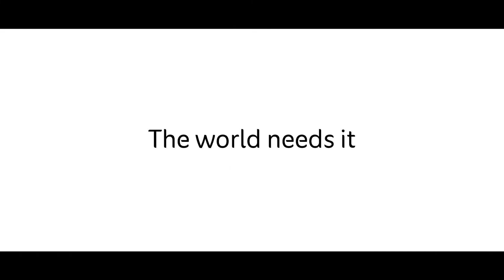Yas Island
Yas Island, Abu Dhabi’s premier leisure and entertainment hub, has launched a new video entitled InThisTogether. In anticipation of a more hopeful future, the video encourages travellers, staycationers, day trippers and holidaymakers to stay positive in an uncertain world, highlighting a tomorrow where the world reopens again and Yas Island, Abu Dhabi, can look forward to welcoming its visitors with open arms.